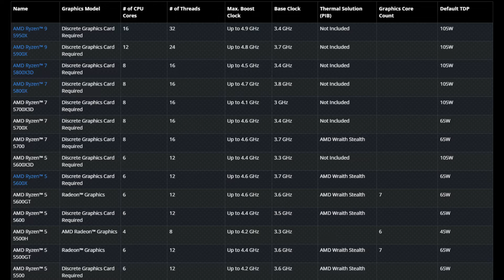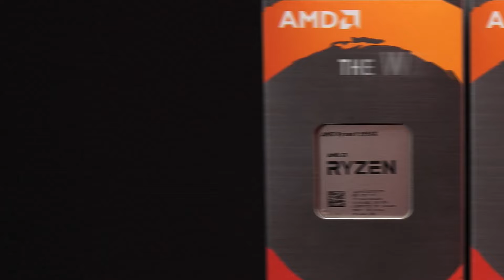AMD preparing Ryzen 5000XT series, yet another update for AM4 socket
Get ready for a tech update that's sure to excite PC enthusiasts and gamers alike! AMD is back with its latest innovation, the Ryzen 5000XT series, breathing new life into the beloved AM4 socket.

Join us as we explore the implications of AMD's commitment to the AM4 platform, the technical advancements of the Ryzen 5000XT series, Whether you're looking to upgrade your current setup or just curious about the latest tech trends, this video is your go-to source for all things Ryzen 5000XT.

Don't miss out on this in-depth look at AMD's latest offering and discover how the Ryzen 5000XT series could revolutionize your computing experience!